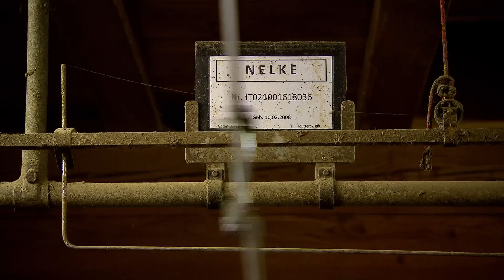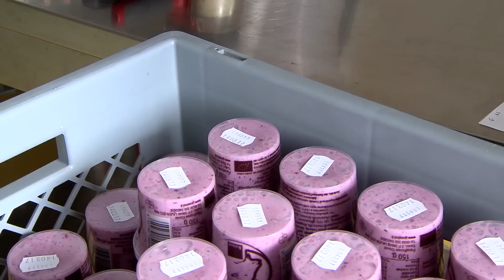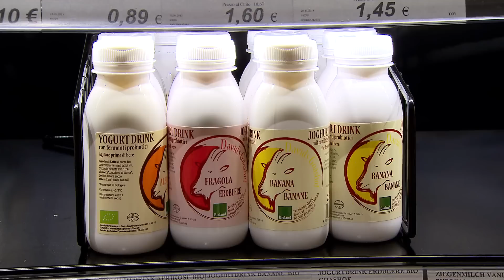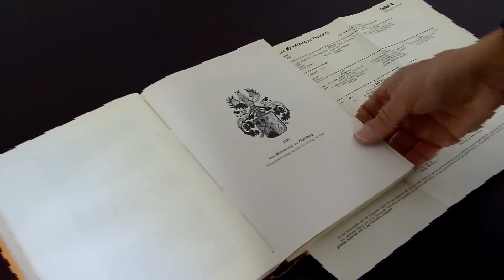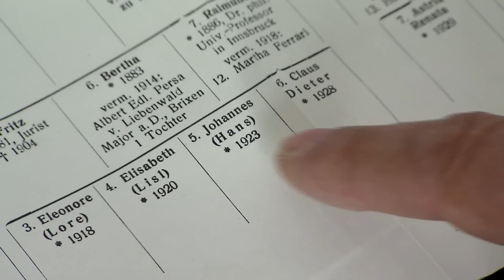RAI "Land & Leben" - Sendung vom 9. März 2017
Sieglinde Illmer Dosser vom Boarbichlhof in Tall bei Schenna ist die Bäuerin des Jahres 2017. Den heruntergewirtschafteten Hof hat sie mit ihrer Familie zu neuem Leben erweckt. Mit viel Fleiß, guter Einteilung, Effizienz und Geschick beweist sie täglich, was eine Bäuerin leisten kann.

Als Quereinsteiger in die Landwirtschaft hat David Perathoner mit Begeisterung für seine 100 Ziegen und mit innovativen Ziegenmilchprodukten eine erfolgreiche Marktnische aufgebaut.

Urban von Klebeisberg ist gelernter Agronom und seit 1987 Stiftsverwalter von Kloster Neustift bei Brixen. Seinen Vornamen verdankt er dem böhmischen Urahn, der im 17. Jahrhundert von Kaiser Leopold zum Freiherren erhoben wurde.

Bei Land & Leben, dem Magazin für Landwirtschaft von RAI Südtirol greift Marianne Kasseroler einmal monatlich aktuelle Themen auf mit spannenden Berichten über das bäuerliche Leben und Wirtschaften in Südtirol und darüber hinaus.